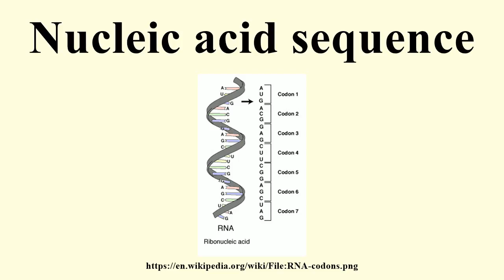Nucleic acid sequence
Image-Copyright-Info
Author-Info:   TransControl

Image-Copyright-Info